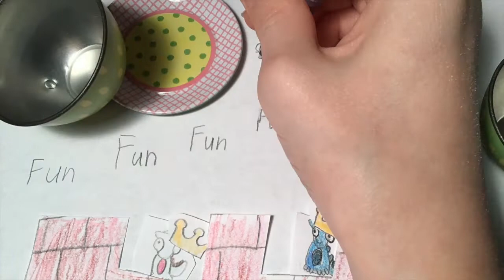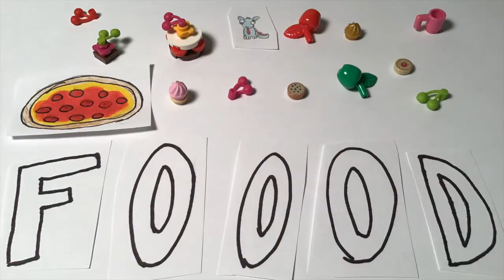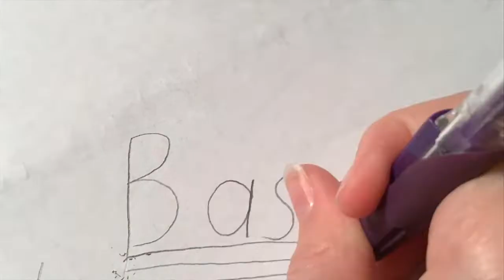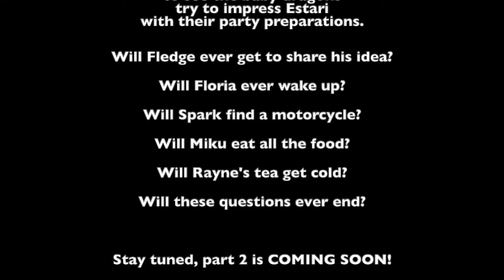Baby Dragon Shenanigans: Part I -- Party Planning (500 sub special)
What could be more adorable than BABY DRAGONS!? Everyone in Elvendale loves these little cuties and so do Frutz and K.  We've been working for months on a long story about what happens when the 7 baby dragons get together for a 500+ subscriber party.  Here is Part I: Party Planning.

The baby dragons are:
Miku from Aira's Pegasus Sleigh (2015) and Elvendale School of Dragons (2016)
Estari from Ragana's Magic Shadow Castle (2016),
Spark from The Starlight Inn (2016),
Floria from The Precious Crystal Mine (2016),
Rayne from The Dragon Sanctuary (2016),
Fledge from Emily Jones and  the Baby Wind Dragon (2016), and
Lula from Rosalyn's Healing Hideout (2017)

My videos are intended for TFOLS (teen fans of lego) and AFOLS (adult fans of lego).  They are also for those who do brickfilming or other stop motion or just like watching videos that use stop motion to tell a story.  I appreciate constructive discussion as I work to improve my stop motion filming.  Youtube is a great place for legos, dragons, and stop action magic.